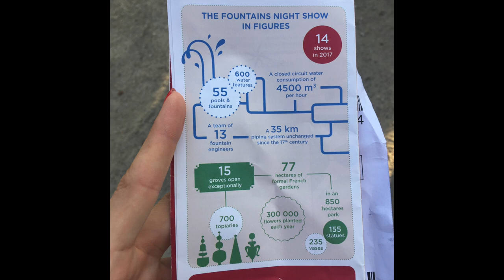THE NIGHT FOUNTAINS SHOW, Chateau de Versailles, France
I had to go back again... just weeks after being in Versailles, I didn't know that there was an evening show with FIREWORKS and all! EVERY SATURDAY NIGHT (*spring/summer). I couldn't believe I missed it just weeks before but I was so happy to be able to return for it again :). I can never get enough of the gardens. :) It's like Disneyland